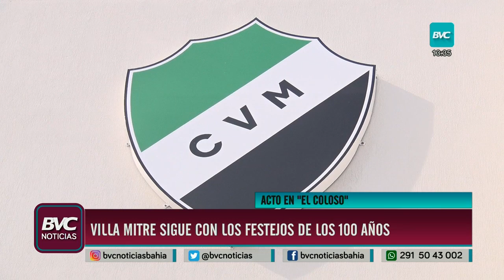Acto en la sede de calle Garibaldi por los cien años del club Villa Mitre